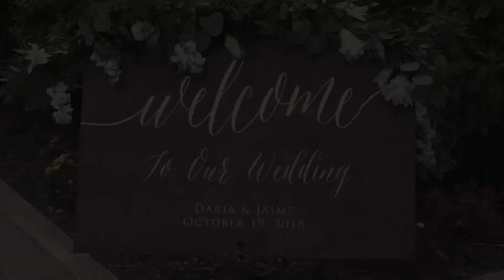Estate at Farmington Lake